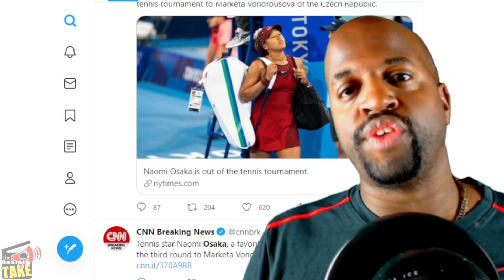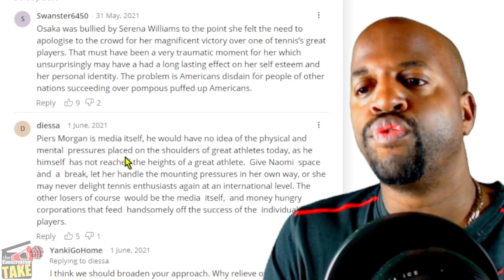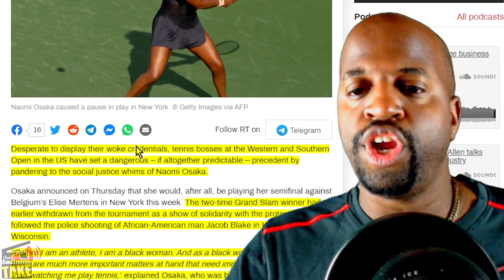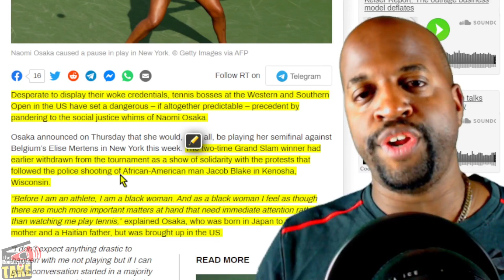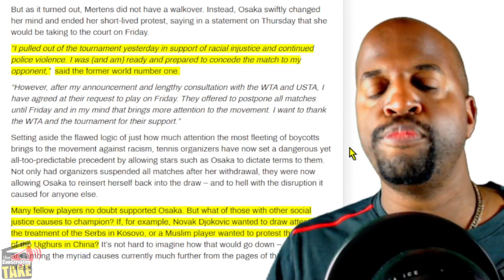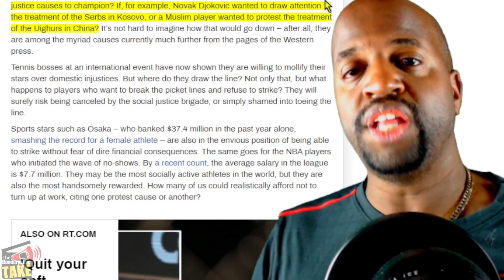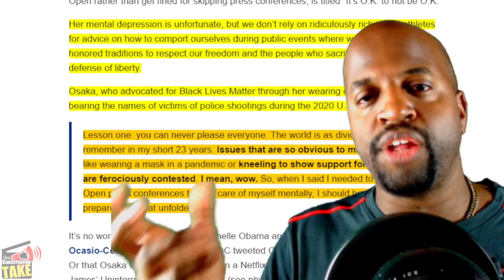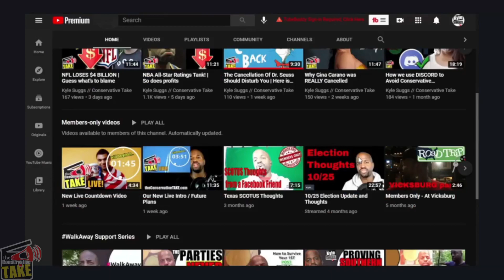WOKE Osaka OUT at the Olympics has DEEPER meaning!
In this video, we discuss how Osaka being OUT at the Olympics has DEEPER meaning - a darker meaning.

🎖️There, you will have access to all of our outlines, research materials as well as YouTube videos that we used to create our videos. See links above.

Parler: @theConservativeTAKE
Rumble: @TCT_USA

Parler: @theConservativeTAKE
Rumble: @TCT_USA